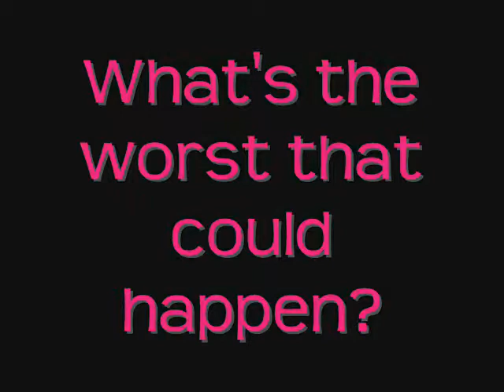The Bunk Barn Buddies have Cinnamon fun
What do a load of teachers get up to when they're off school?